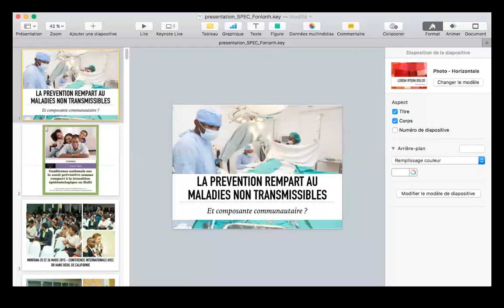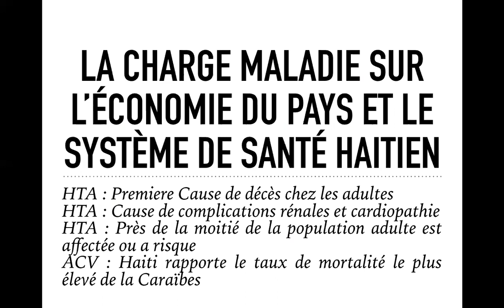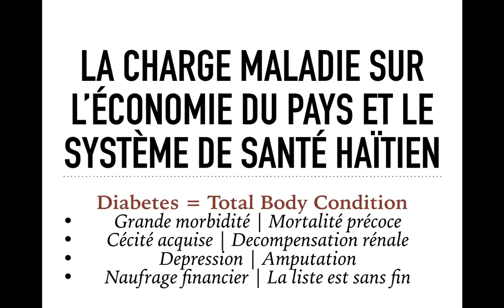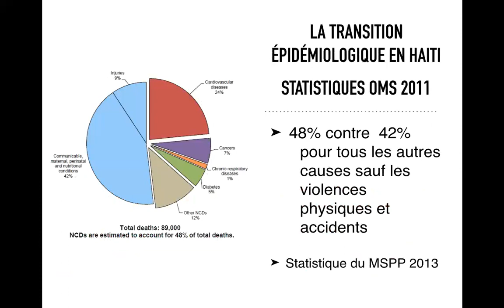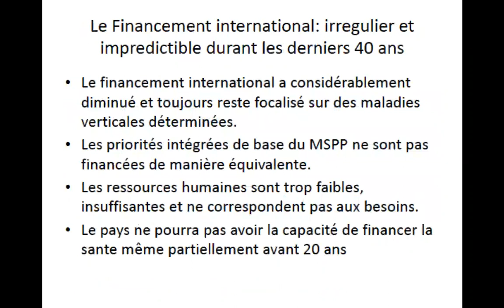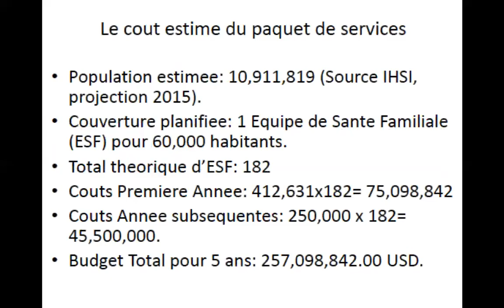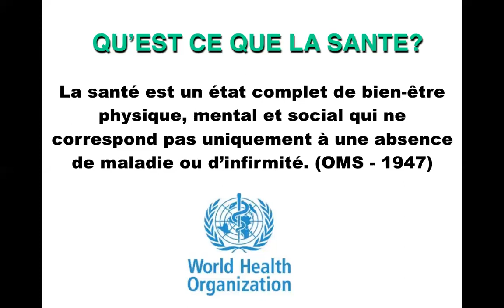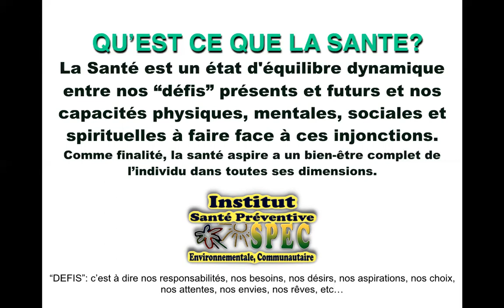Institut SPEC - Etudiants_du_MSA_DRC_changer de paradigme en santé preventive_1/2